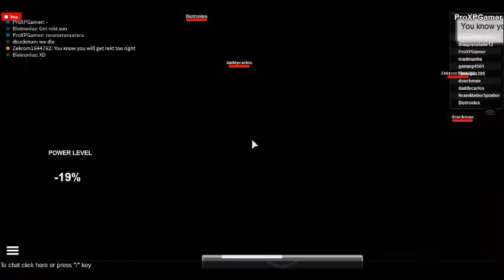roblox Five Nights At Freddy's Part 2! Losing Power!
Losing Power nooo